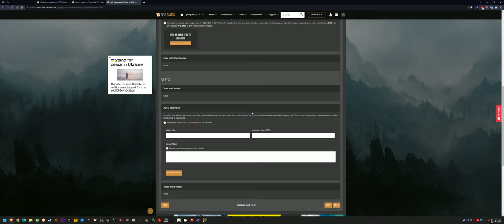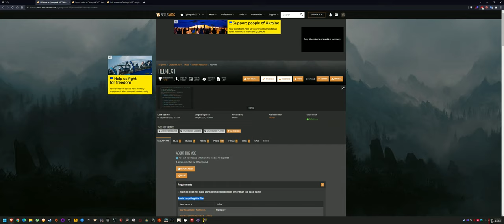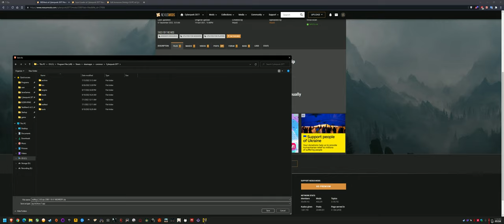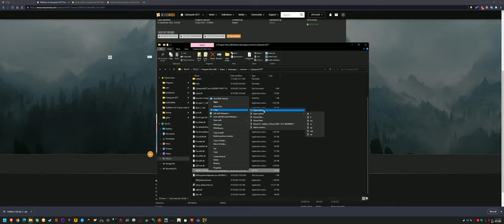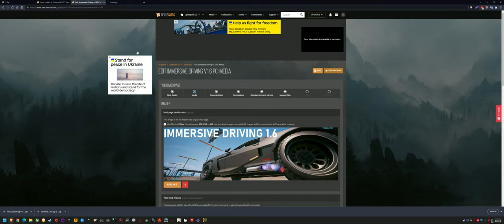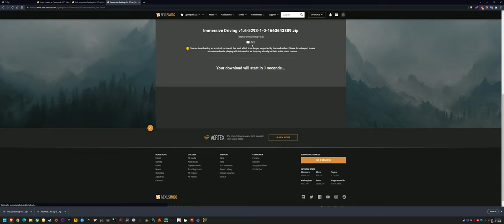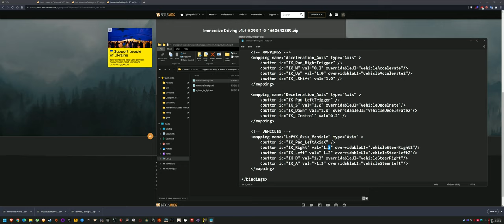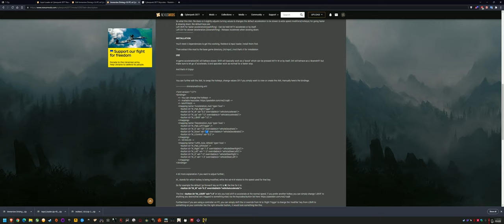Cyberpunk 2077 v1.6 Immersive Driving Mod Install + Demo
Couldnt find a v1.6 Vehicle Controls mod with a proper description so uploaded what I use.

This is based on Immersive driving for 1.5 on Nexusmods by ORIONDSVBBS, but using the install method & variables suggested by nashchelsy on that mods comments, both of which work so good they needed a dedicated upload for better visibility so more users can enjoy! Credit to both of them.
Recorded with Radeon ReLive, 60Mb/s - 320kbps Audio HEVC
System Specs:
►Ryzen 5 5600x PBO +0Mhz Negative 26 CO PPT: 115 TDC: 75 EDC: 125
►Deepcool AK620 - Ambients ~30ºC+
►Gigabyte RX 6700 XT Gaming OC 12gb Undervolt 2600mhz@1162mV
►GPU Driver: 22.5.1 WHQL Resizable Bar Enabled
►4x8gb 3600mhz T-Force Dark Ƶα 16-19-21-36 - Hynix CJR 59ns
►MSI B450M Mortar Max Bios 7B89AMS.2H0 AGESA 1.2.0.7
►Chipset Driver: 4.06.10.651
►Corsair HX1000i
►Adata XPG SX8200 Pro 1TB NVMe (OS+Apps)
►Kingston A2000 1TB NVMe (Storage+Games)
►Sandisk Ultra II SSD 960gb (Recording+Editing)
►Rakk Haliya ATX Case
►Fans:
3x PCCooler Halo RGB 2000RPM 120mm Front
1x PCCooler Halo RGB 2000RPM 120mm Rear
1x Scythe Kaze Flex ARGB 1800RPM  140mm Top Exhaust

0:00 Intro
1:42 Installation
15:29 Mod Explanation
23:36 Driving Commentary
27:21 Pure Driving/Downshifting(No Commentary).
29:28 First Person
30:57 Back to 3rd Person